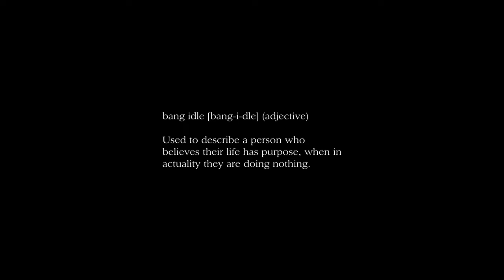Bang Idle (2023 Short Film)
When a man, who does nothing with his life, is dumped by his girlfriend he decides he needs to change. He needs to be a man that takes action. However it will put him in harms way.

CREDITS:

Cast:
John Tueart
Jennifer Hulman
Dean Michael Gregory
Emily Wynne
Adam Cryne

Directed by: Christopher Deakin
Written by Christopher Deakin & Paul Barr
Edited by: Daniel Beet
Sound Design: Callum Kilgariff
Cinematography: Alex Coleborn
1st AC: Charlie Travers
2nd AC: Stefanos Aktipis
Gaffer: Paolo Franciamore
1st AD: Heather Carroll
Composer: Sam Lord
Art Director: Lauren Fenn
Art Dept: Jennifer Hulman
Costume: Lauren Fenn
Sound Recordist: Lee Preston
Colourist: Paul Handley
Fight Director: Adam Cryne
Stills Photography: Jake Carder